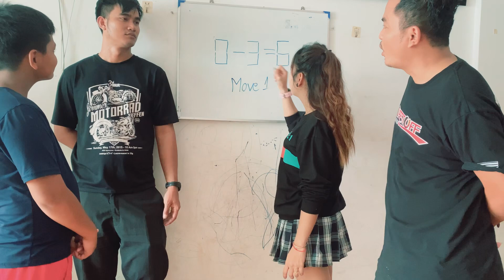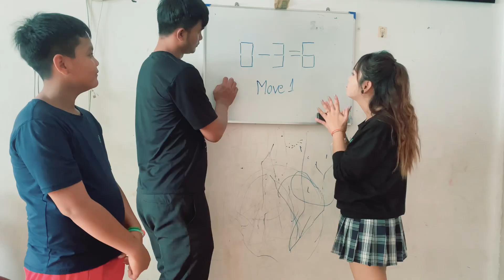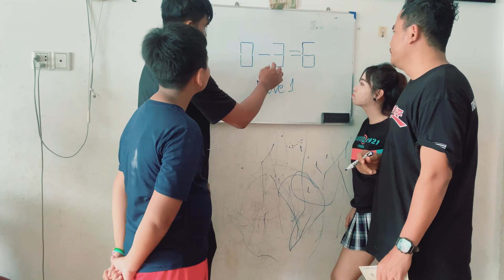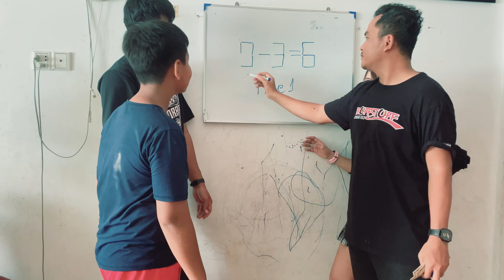They surprised with the answer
This is Febiya film. We make funny, love, sad, teaching videos and daily life video.

All videos are shoot around ours living place

some time we make prank with public and our friends. And sometime we create short film too. Hope you all enjoy it.

Director - Mr Feb

Script Writer - Mr Feb

Producer - Mr Feb

Camera Man - Rotation

Editor - Miss Lat

Actors - Nmedia